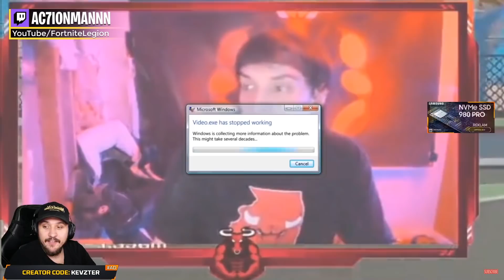REAGERAR PÅ GALNA FORTNITE RAGE *HAN ÄTER UPP SIN HAND HAHA*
❤️ Glöm inte att välja mig på Support-A-Creator i Fortnite!
Använd: KEVZTER i Item shoppen! Tack så himla mycket!
Om ni köper skins och använder min kod så får jag 5% av köpet, Vilket hjälper mig jätte mycket!